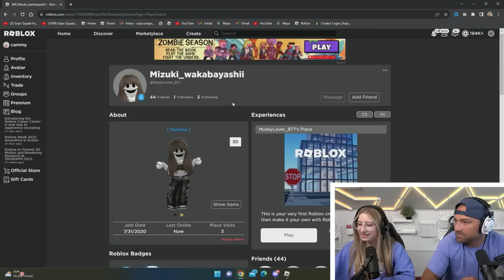😳 TESTING ADOPT ME PLAYERS TO SEE IF THEY WILL SCAM US! *UNEXPECTED*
Use Starcode Sopo when buying Robux! Its really helps us and we appreciate your support!

Join us in game and follow : cammyxboba, mikedrop937, coltybear937, cuteitopool and soposhadow

Adopt me sopo squad , adopt me , roblox , roblox adopt me , adopt me roblox , roblox, trust trading, Adopt me mini movie